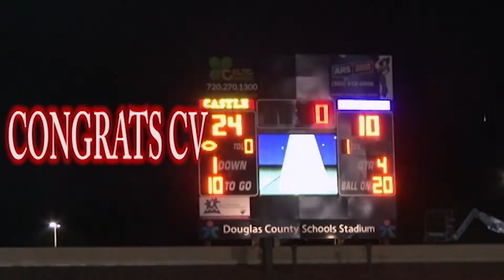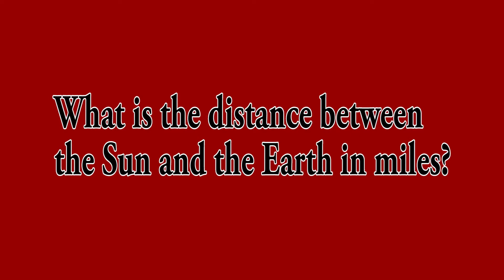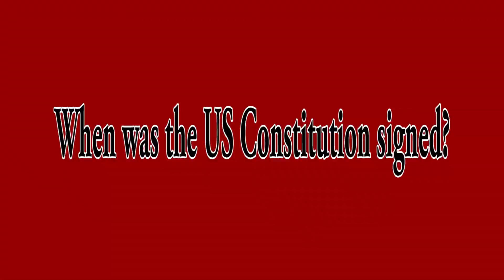CVTV SHOW #2 (September 14, 2017)